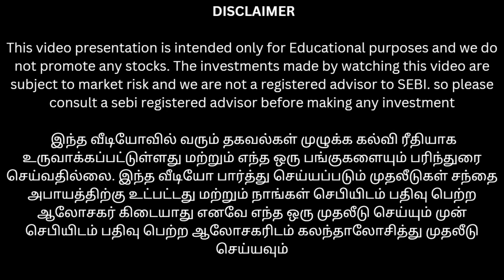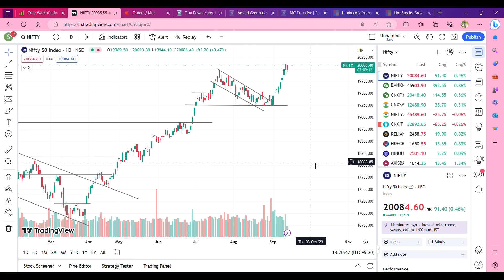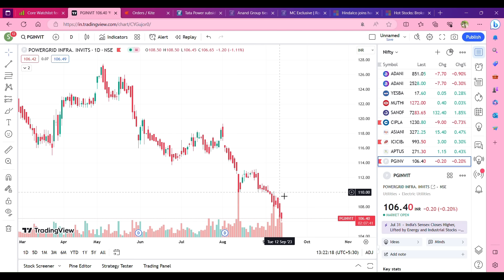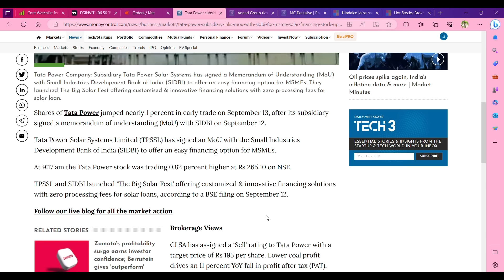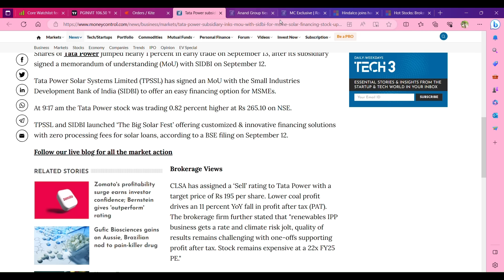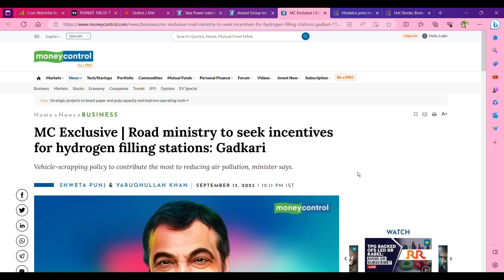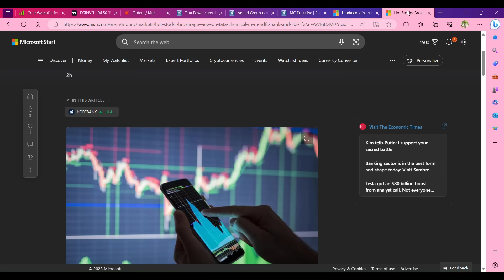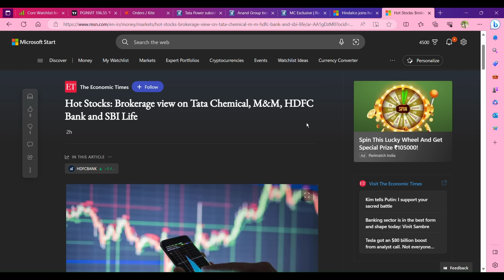PGINVIT-ல மொத்த பணத்தையும் போடலாமா? எவ்வளவு weightage குடுக்கலாம்? | hydrogen fuel station பங்குகள்